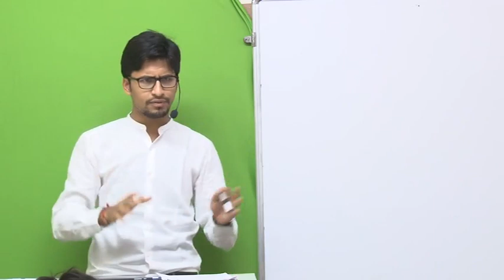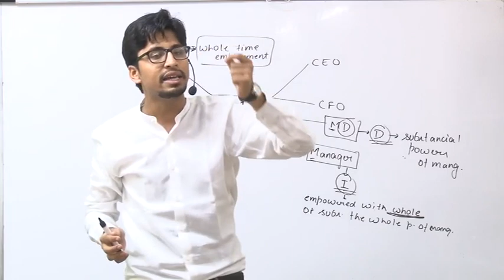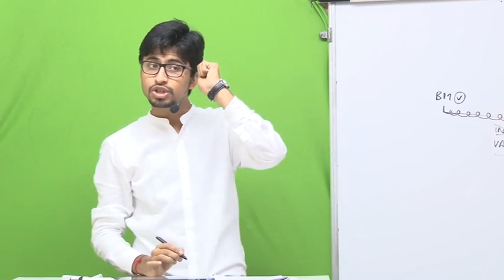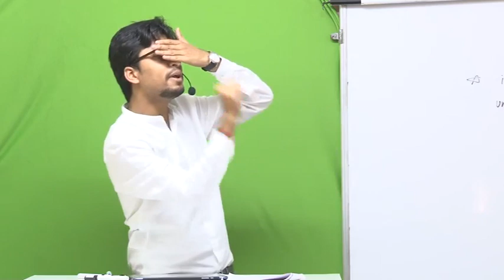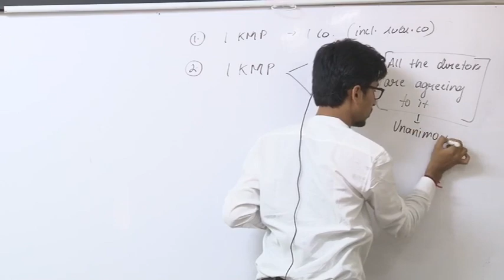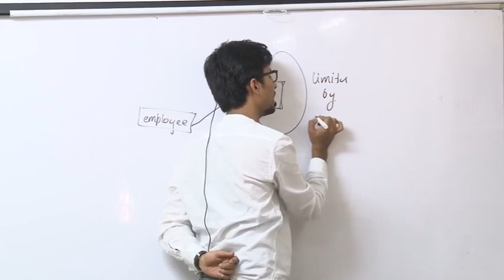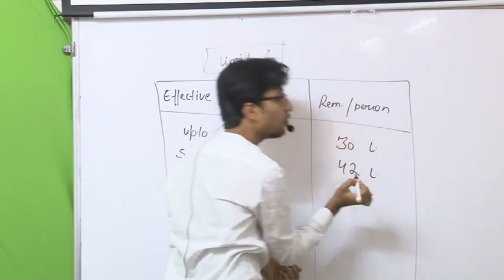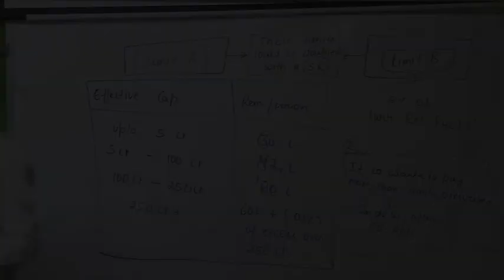Lecture 13 (Part 1) Company law old syllabus